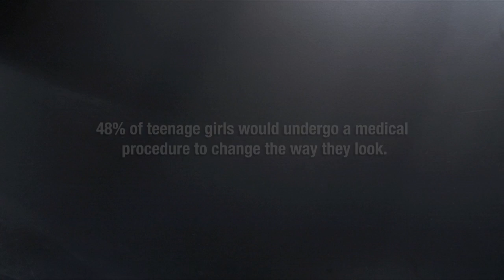The Creative Orchestra Sergio Pena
The Creative Orchestra is a group of composers that were each invited to compose a soundtrack for one specific film. They were given a silent copy of the film and asked to be creative in composing a suitable piece of music. The aim of the project was to experiment with how music can totally change the feel and mood of a scene. The film tackles self esteem from research gathered from the girls' attitude survey for Girlguiding UK.